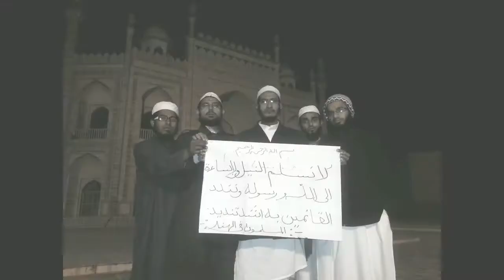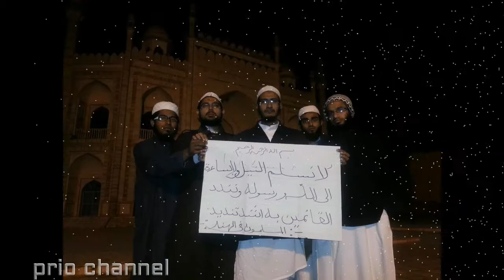sotto kotha by imtiaz masrur| popular bangla song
song: sotto kotha bolte
lyric, tune: imtiaz masrur
singer: imtiaz masrur & others

a channel for entertainment.
islamic video, islamic song. nasheed.
kalarab's artist omar abdullah channel, hamd, naat, kalarab's artist omar abdullah song,
video of kalarab's artist omar abdullah.
islamic videos, islamic documentery. Instructive videos.
islamic gojol, wajj, mahfil, fun, funny videos.